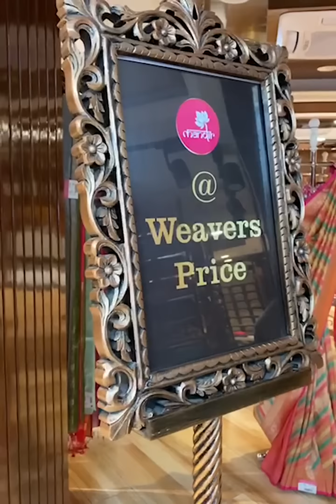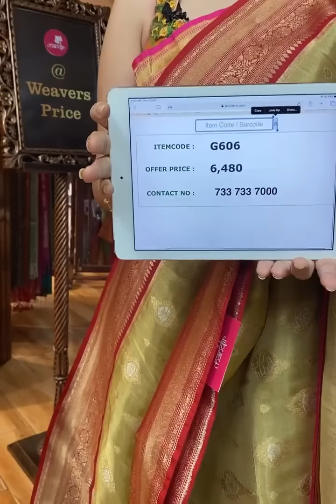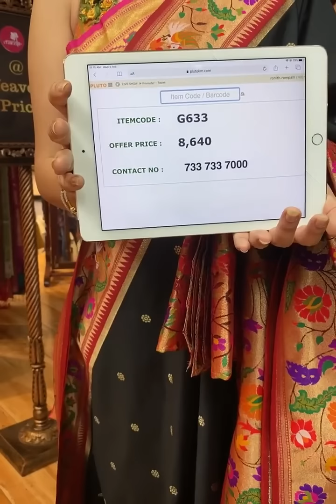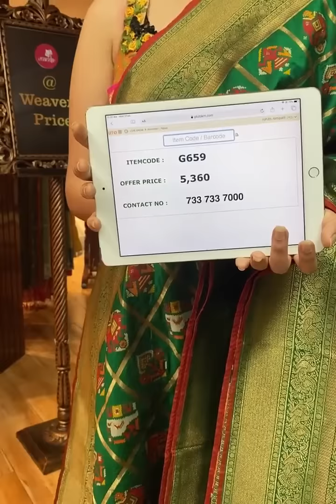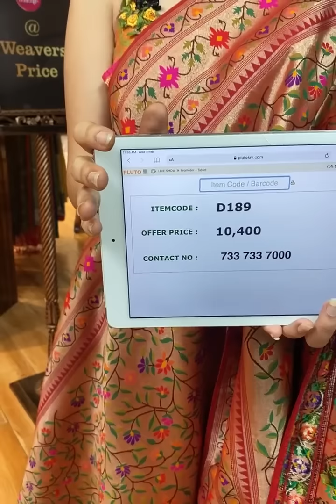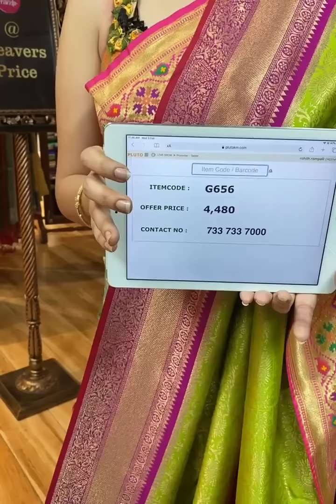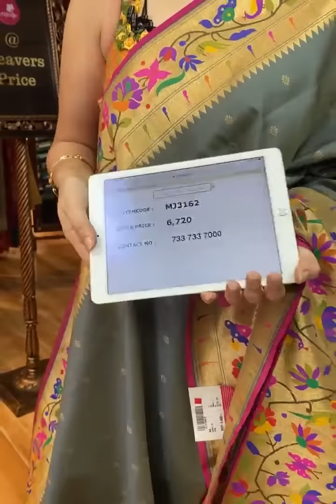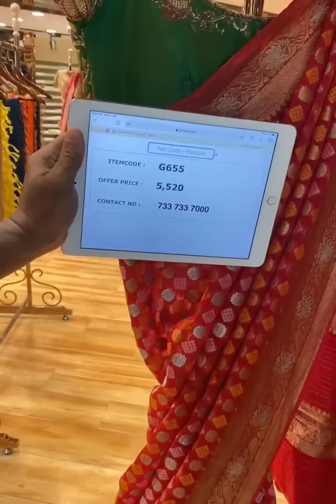Latest Banarasi Fancy Saree Collection Live Showcase By Brand Mandir